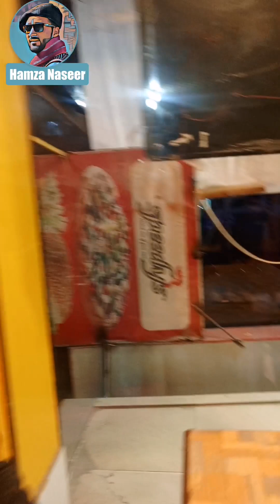speedys k fish aur molvi k bansori